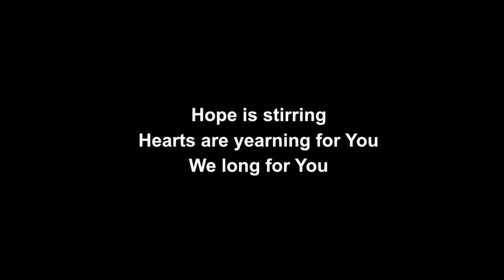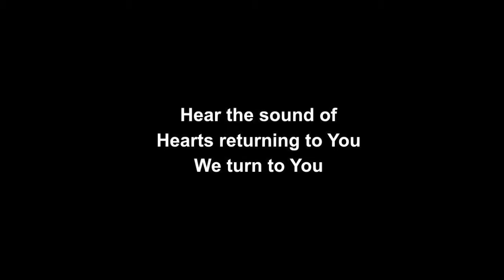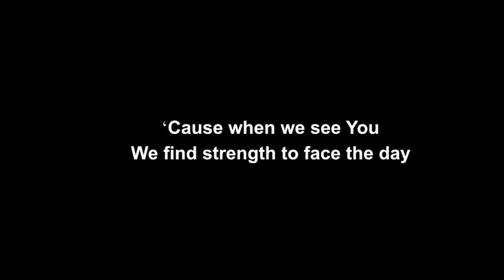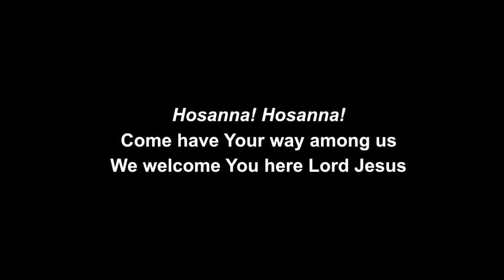Hosanna (Praise is Rising) (Cover)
Instruments:  Will O'Brien
Vocals:  Lisa Whitaker